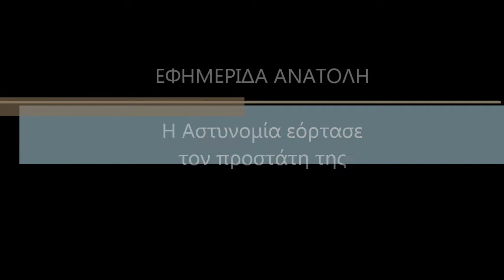ΑΣΤΥΝΟΜΙΑ ΕΟΡΤΑΣΜΟΣ 20 10 2014